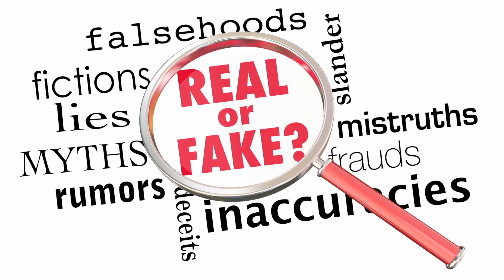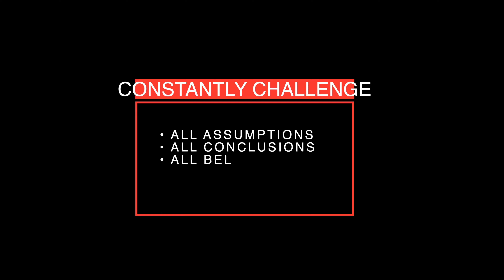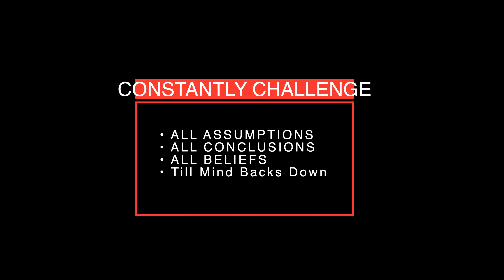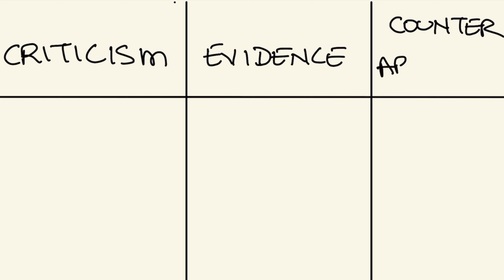#8 CHALLENGE YOUR MIND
I remember the time when I tried to meditate. My mind would race 10 times faster.

I remember the time when I got so angry that I had to I walk 10 miles and swim in the ocean before I could cool down.

Traditional methods of meditation and controlling the mind weren't working for me.

They sounded good. But I was a failure! I was failing with my mind. I was desperate.

Then I had some insights. A gentle voice in my head came to the rescue and little by little it guided me.

I learned that I had to take charge of my mind.
I had to be the boss and command it.
I had to challenge ALL its assumptions, beliefs and stories.
I had to stop believing the stuff my mind was making up constantly.

I observed that I believed my mind implicitly. I was a blind follower of my mind.

I noticed that most of the time what my mind was telling me wasn't actually true. At best it was an opinion, a perspective, a feeling … but I couldn't say that it was objectively true.

As I challenged my mind, day in and day out, it began to calm down.

I wasn't buying into its stuff.
I wasn't believing it anymore.
It had lost its captive audience - me!
And I was free.

More than 95% of the chatter or noise in my head stopped.

In this series of videos “Mind on a Leash” I am sharing with you the tools I used. Please enjoy watching and then try these techniques on yourself. Let me know if they work for you too.
I'd love to hear from you. Your questions, comments, opinions, experiences, struggles and even disagreement are all meaningful feedback.

Creating these videos is a labor of love. You can help me grow my YouTube channel by clicking "Like" and "Subscribe," as well as on the bell shaped notification icon to be notified about videos as soon as I release them.

Download a FREE copy of my bestselling book "Loving Soulfully" (for a limited time) and get many more benefits by going to my

Thank you for being part of my community and supporting me.
With love and gratitude, Rohit Juneja (Spiritual Director, Counselor and Mentor)